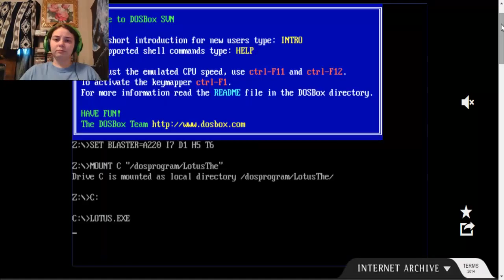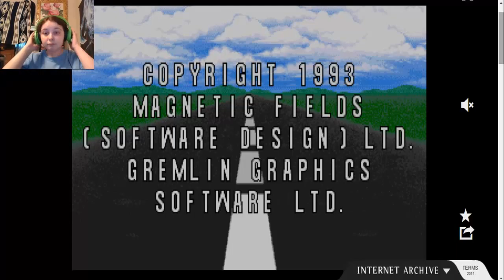Blastin Burgers and Racin' Cars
YOU FINALLY SEE ONE!

Still mad I didn't get the dysentery. (PS. THIS IS A SPG REFERENCE)

-Steamy